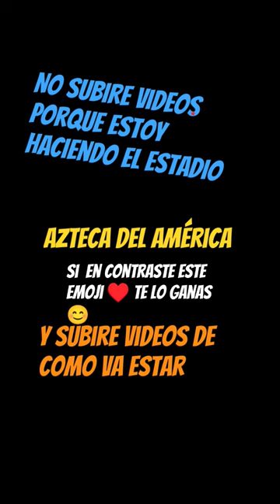azteca AZTECA AMERICA HUMOR SHORT